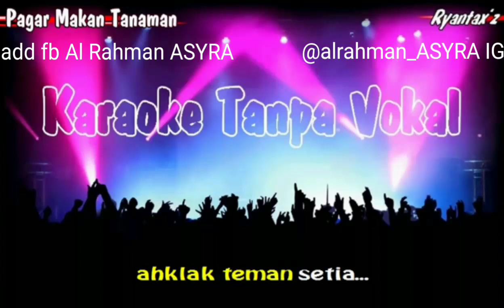Karaoke dangdut pagar makan tanaman